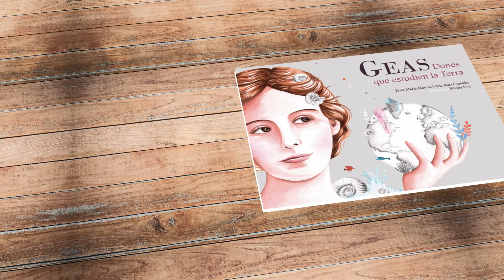GEAS. Dones que estudien la Terra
- GEAS: Dones que estudien la Terra en català és el resultat d’una iniciativa conjunta promoguda per l’Institut Cartogràfic i Geològic de Catalunya (ICGC), l’Associació Espanyola per a l’Ensenyament de les Ciències de la Terra (AEPECT), l’institut de recerca Geociències Barcelona (GEO3BCN-CSIC), la Comissió Dones i Geologia de la Societat Geològica d’Espanya (SGE), l’Institut Geològic i Miner d'Espanya (IGME-CSIC), l’Associació de Serveis de Geologia i Mineria Iberoamericans (ASGMI), la Federació Europea de Geòlegs (EFG) i el projecte ENGIE.

- Ens convida a recórrer diferents disciplines de les ciències de la Terra de la mà de dotze dones, referents en les seves especialitats, que la història ha invisibilitzat o deixat en un segon pla.

- És un reconeixement al treball de les dones en el camp de les ciències de la Terra que vol contribuir de manera activa a la visualització del seu treball, a trencar estereotips de gènere en la ciència entre els nens i les nenes i a promoure la curiositat científica de les nenes.

GEAS: Dones que estudien la Terra és una obra escrita per Rosa María Mateos i Ana Ruiz Constán, de l’Institut Geològic i Miner d'Espanya (IGME-CSIC). Amb GEAS, es dona veu a dotze geòlogues d'èpoques, contextos històrics i nacionalitats diferents, però amb un denominador comú: les seves contribucions al coneixement científic van ser transcendentals en una època i en una societat que no només no les va reconèixer sinó que, sovint, va posar traves al seu treball. En aquesta obra, la il·lustradora i ambientòloga Nívola Uyá reflecteix la diversitat d’aquestes investigadores en plena activitat, amb delicats i detallats dibuixos.

Al 2021, GEAS: Dones que estudien la Terra va rebre l’Esment d'Honor de Treballs de Divulgació Científica en el concurs Ciència en Acció, patrocinat pel Ministeri de Ciència i Innovació i la Fundació Espanyola per a la Ciència i la Tecnologia.

En el marc del projecte “ENGIE: Animar les nenes a estudiar geociències i enginyeria”, l'objectiu del qual és fomentar l'interès per la Geologia i les enginyeries entre les joves de 13-18 anys, GEAS: Dones que estudien la Terra ha estat traduït a 7 llengües europees: anglès, búlgar, croata, txec, grec, italià i turc. Des de novembre, es troba també disponible la traducció al gallec i ara, en el marc de l’11F, es presenta la seva traducció al català.

GEAS: Dones que estudien la Terra s’adreça a tota la ciutadania, i vol incidir d'una manera molt especial en la comunitat educativa, ja que està demostrat que les escoles juguen un paper molt important per fomentar l'interès de les nenes en les matèries STEM (Ciència, Tecnologia, Enginyeria i Matemàtiques) i proporcionar igualtat d'oportunitats per accedir i beneficiar-se de l'educació STEM de qualitat.